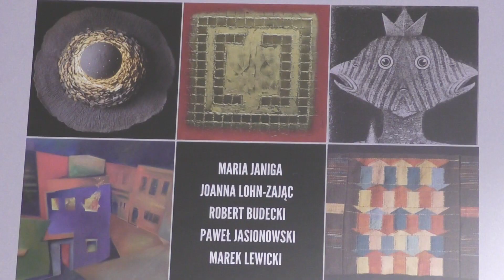Genius Loci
Serdecznie zapraszam na wernisaż i wystawę 5 autorów prac plastycznych
(malarstwo, grafika, tkanina) w Bibliotece Publicznej im. Stanisława Staszica
na Żoliborzu ul. Romaszewskiego 19. Tytuł wystawy"GENIUS LOCI".